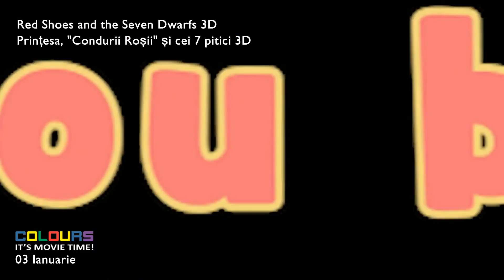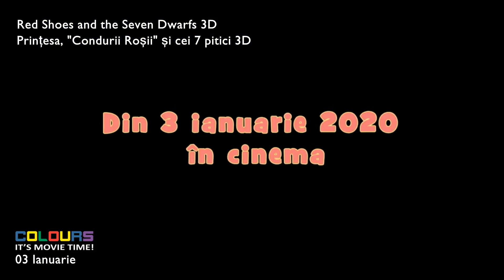Red Shoes and the Seven Dwarfs 3D (Prințesa, "Condurii Roșii" și cei 7 pitici) dublat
Printii care au fost transformati in pitici cauta pantofii rosii ai unei doamne pentru a rupe vraja, desi nu va fi usor. O parodie cu o rasucire.